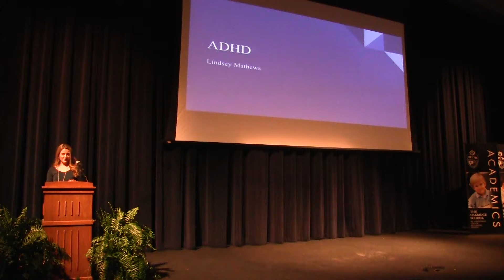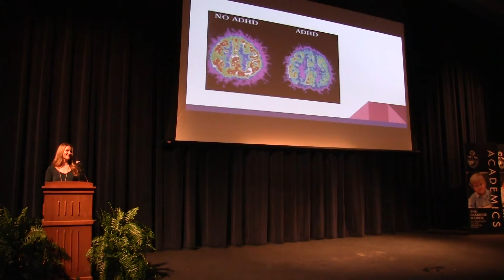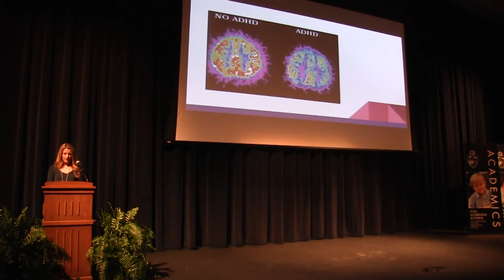Owls Speak Out: Lindsay Mathews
Oakridge senior Lindsey Mathews presents her Captone Speech on November 29th, 2017.